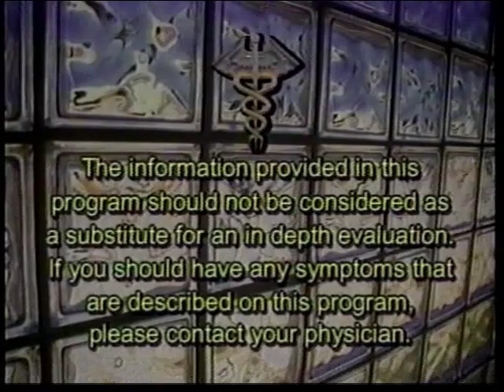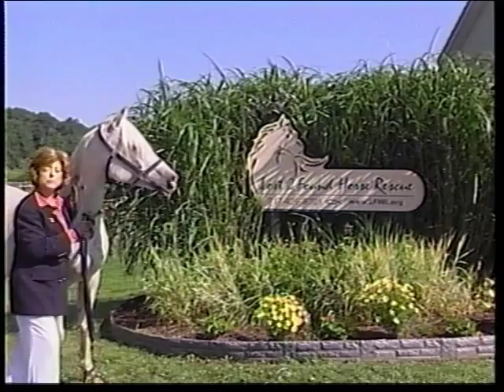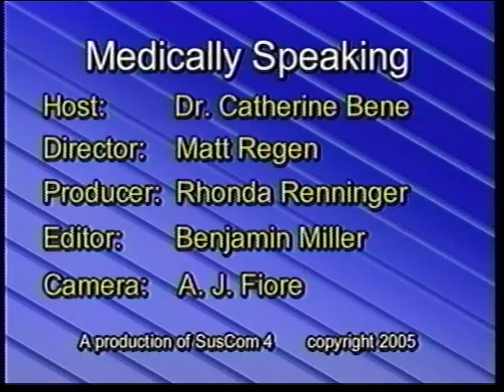Medically Speaking with Dr. Catherine Bene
- Lost & Found Horse Rescue